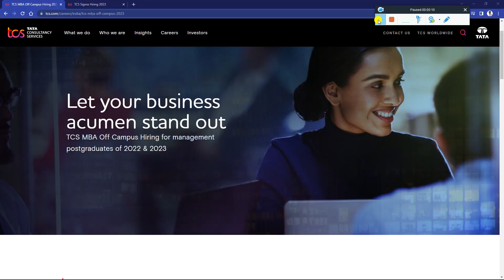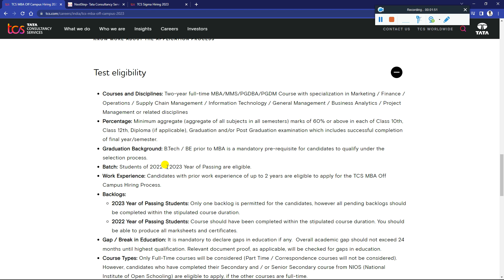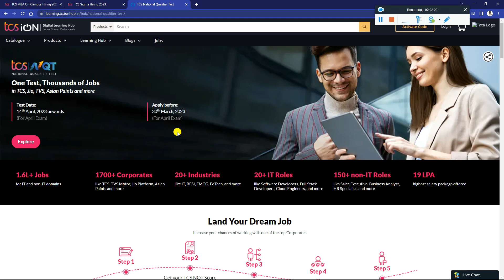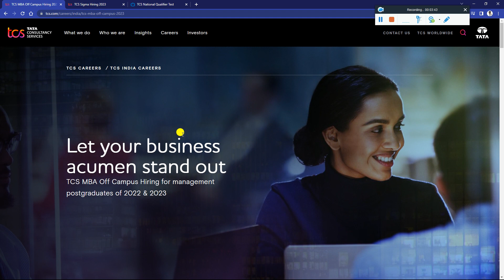Finally, TCS Biggest OFF Campus Direct Hiring Started Free NQT Exam Date Out 2024-2018 BATCH 8.5 LPA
TCS Biggest Change No Online Exam OFF Campus Free Direct NQT Hiring Started 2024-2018 BATCH 8.5 LPA Salary - Must Apply

✨ Hashtags ✨